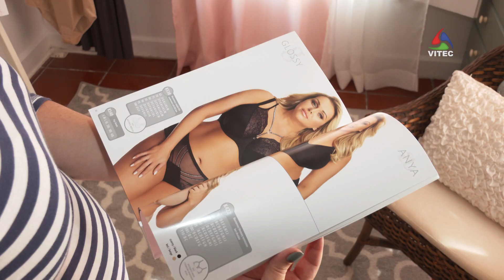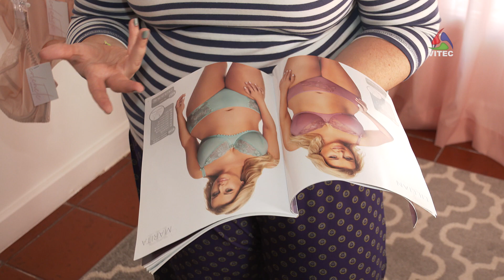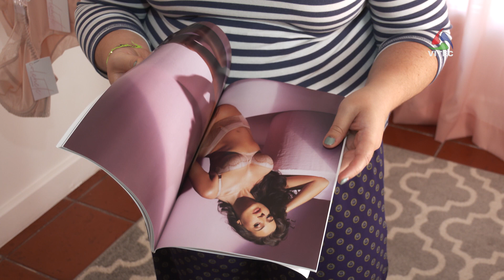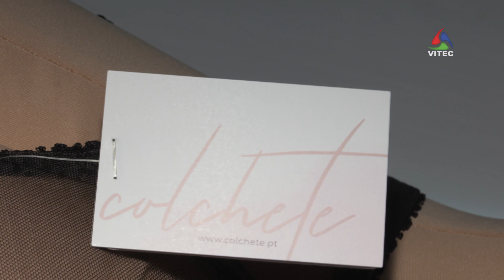Lingerie: uma questão de saúde e bem-estar – Terceira Dimensão 1793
“Não é o corpo das mulheres que está errado, mas sim o mercado que não está adaptado”. Quem o diz é Cátia Carvalho que criou, recentemente, o Atelier de Lingerie “Colchete”, com diferentes modelos de soutiens e cueca, para tamanhos que vão além da copa D.